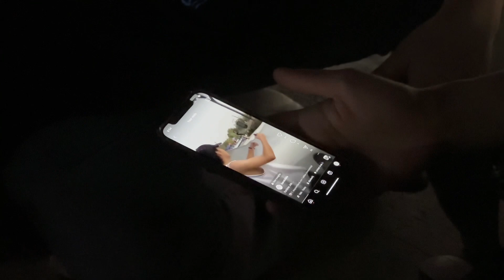Padyak | Depth Films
In this touching episode, Mungge and Grita are pleasantly surprised to reconnect with their dear friend, Harold Garcia, a skateboarder who once served as Mungge's emotional anchor during the challenging departure from the Philippines. Adding an unexpected layer to their reunion, they meet Frank Andrew, a fellow meditator and friend of Harold's. As the narrative unfolds, the story becomes a beautiful tapestry of shared experiences and the power of enduring connections.